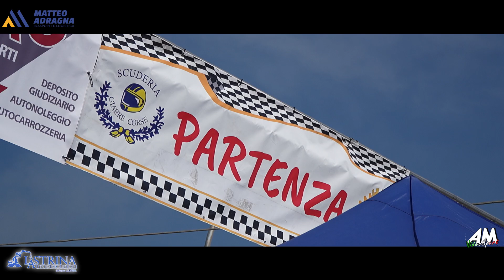Amato Ignazio PSG 25° Giarre Montesalice Milo 2024